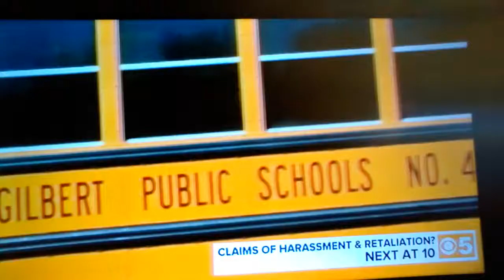(6362) Gilbert Public Schools No. 41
Claims Of Harrasment & Retaliation?